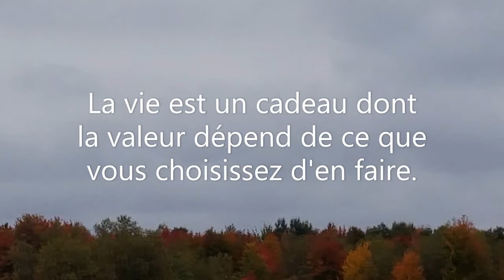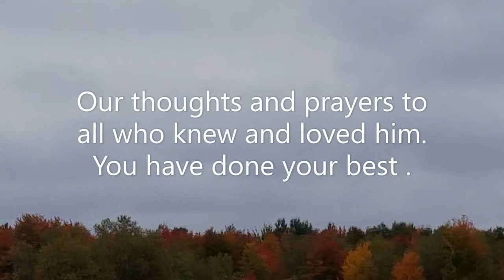REST IN PEACE HERO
CHADWICK BOSEMAN FOREVER

Thanks to Aakash Gandhi for the beautiful music tittle Heavenly.